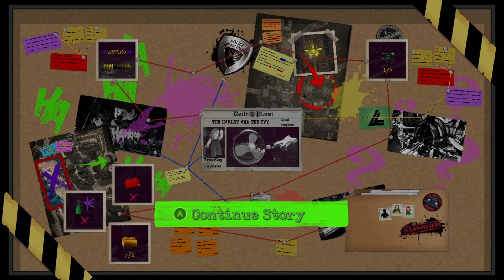LEGO®️ DC Super-Villains (2018) (V3) - Part 4 - The Harley & The Ivy (Clip at Start)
Part 4 of my Gameplay of LEGO®️ DC Super-Villains (2018) (V3)

0:43 Skip to Clip from Underdog - The Silver Thieves
2:27 Skip to Intro